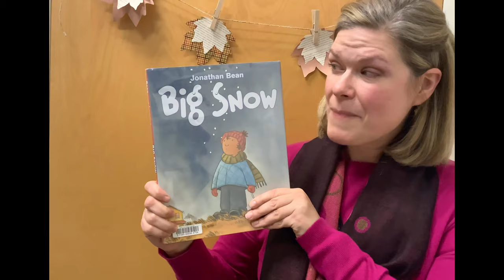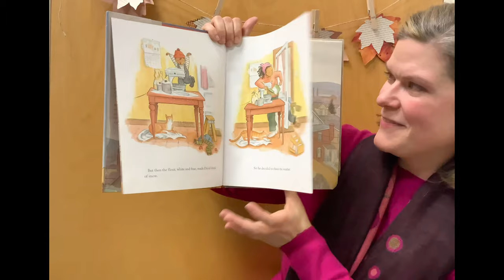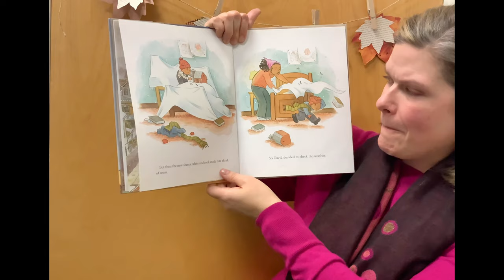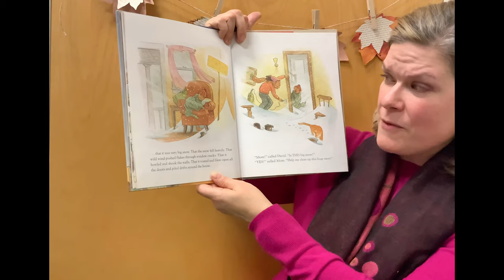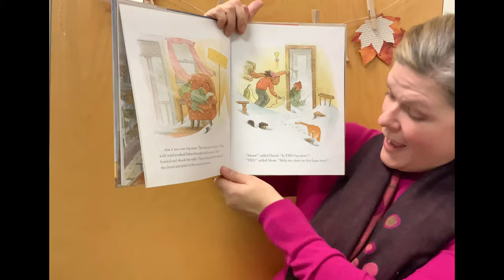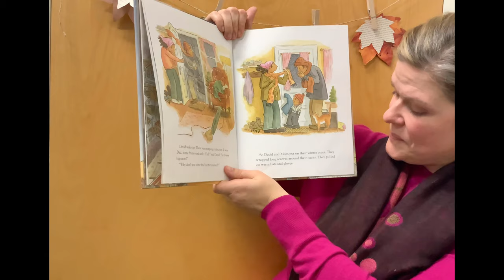Big Snow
Enjoy this snow day adventure!